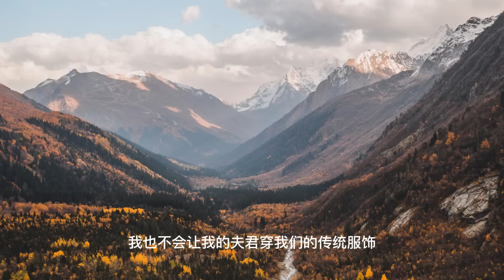上门龙婿有声小说推荐：2438章 四种相见的画面|叶辰萧初然都市言情小说有声书小说免费在线听书YouTube有声读物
上门龙婿有声小说推荐：2438章 四种相见的画面|叶辰萧初然都市言情小说有声书小说免费在线听书YouTube有声读物#有声书